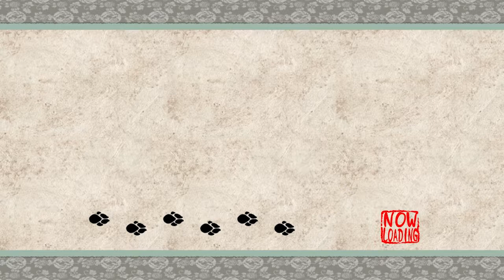Gamer Pie:Tree Boobs (Okami Pt2)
Enjoy a Jess shroom and Ed ham pizza as we talk about vagina cats in Okami